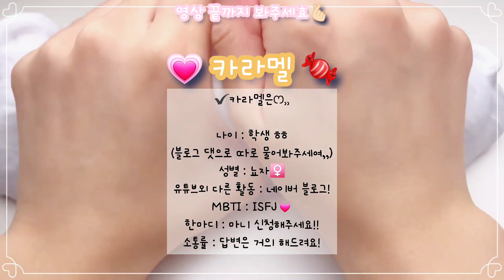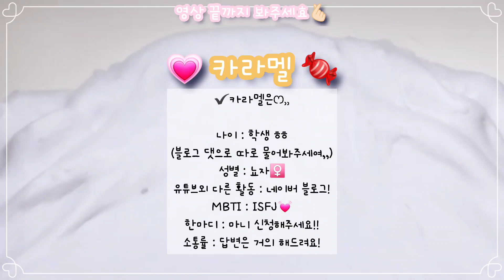반모자 신청 받아요💓 많관부, 많참부!❤ | 카라멜caramel♡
안녕하세욧~! 카라멜이에요!❤
여러분과 더 친해지고 싶은 마음에 이제부터 반모자를 받기로 했답니당
원래 좀 더 있다 받으려 했지만,, ㅎㅎ
관심있으신 분들은 신청해주세여!💗

✔신청 조건 :
- 구알완⭕
- 나이 : 초~중 '선호' !
- 소통 2주일간 없으면 반박,,

✔신청하실 땐 이렇게!♡
//나이(년도도 ok)
//성별
//신청 이유💕
//소통률
//성의글(길든 짧든 상관x)
//블로그 이웃인지!

💗카라멜은여,,
- 나이 : 학생(블로그 댓으로 따로 질문 주세여)
- 성별 : 뇨자💖
- 유튜브 외 다른 활동 : 네이버 블로그!
- MBTI : ISFJ
- 한마디 : 마니마니 신청부탁케여!!
- 소통률 : 답변 거의 해두립니당

와현님 영상💕